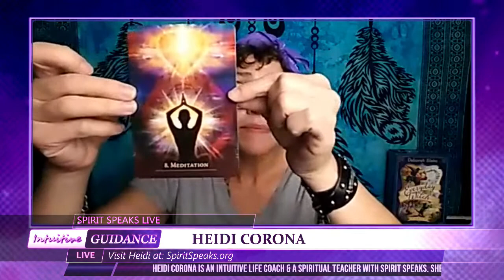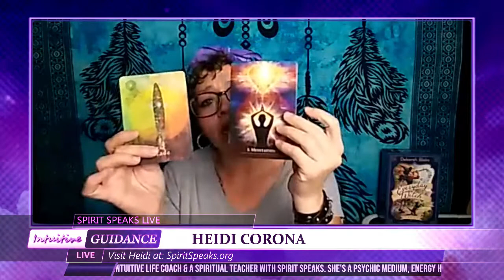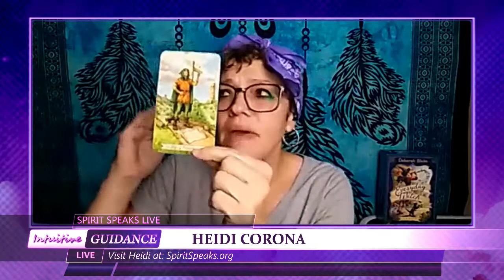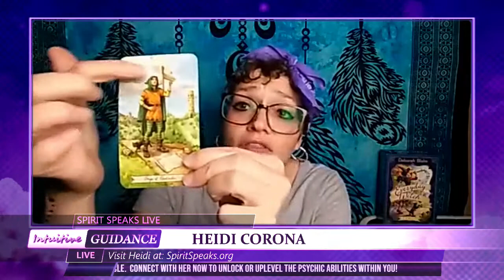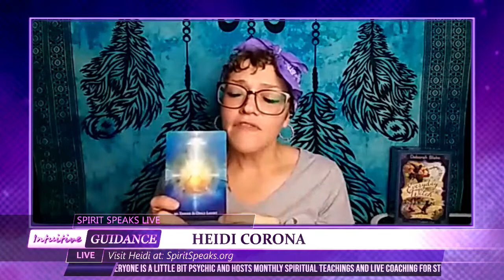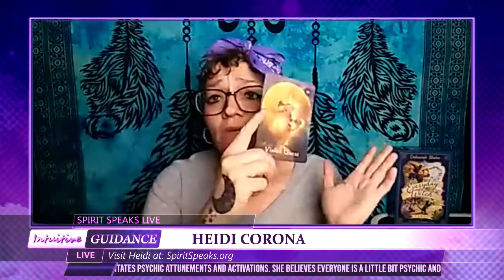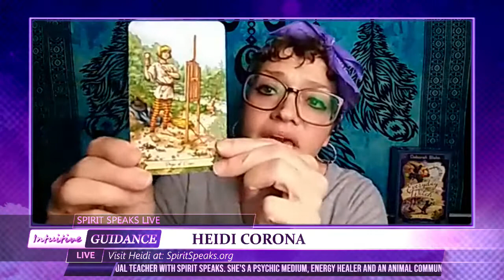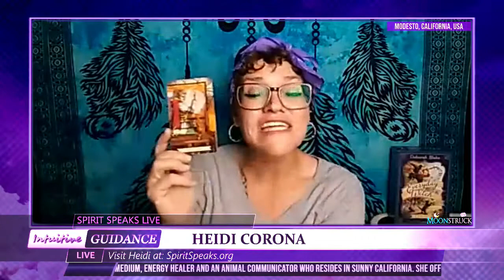Spirit Speaks Live - August 11, 2021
Show: Spirit Speaks Live
Host: Heidi Corona
Date: August 11, 2021
Time: Wednesdays at 9:30 pm US Eastern Time